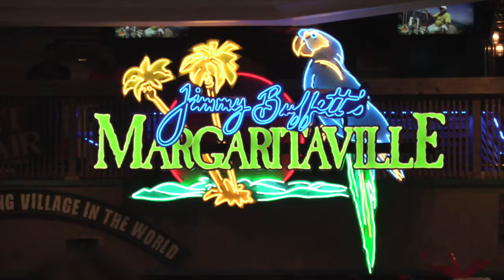Margaritaville opening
With many dignitaries at hand Chief James R. Floyd delivers the opening speech to a packed house, as the MCN gaming moves into a whole new era.